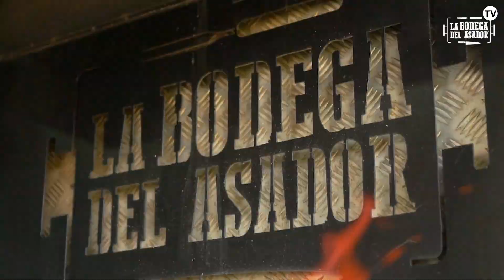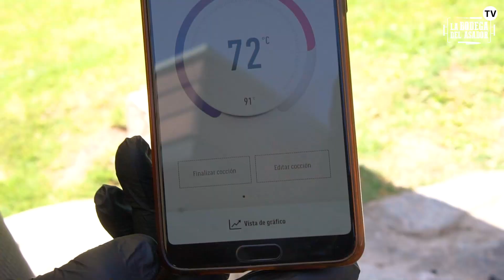SMOKE & GRILL - ESTOMAGUILLO ESTILO TEXAS BBQ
No te pierdas nuestro VIGÉSIMO NOVENO Capítulo de Nuestro Canal Bodeguero.

Hoy es el turno de un Capo de los humos, nuestro querido Bodeguero y dueño de casa,  Piero Urra @smokegrill_meatchile , quien nos sorprenderá con una receta llena de técnicas y conocimientos en el arte de los ahumados... El corte: Un Estomaguillo pero al mas puro estilo texas. Un capítulo que no te lo puedes perder

Pónganle play y tomen nota a éstas genial preparación
Recuerda darle Like al video y seguir nuestro canal.